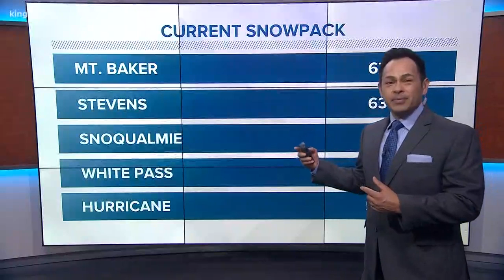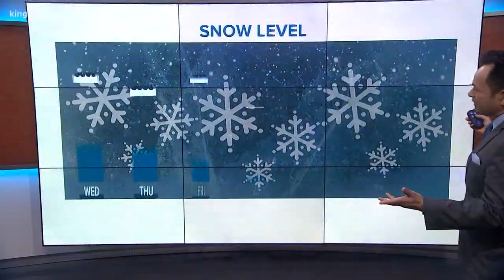KING 5 Weather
4-2-19 Evening weather with KING 5 Meteorologist Craig Herrera.